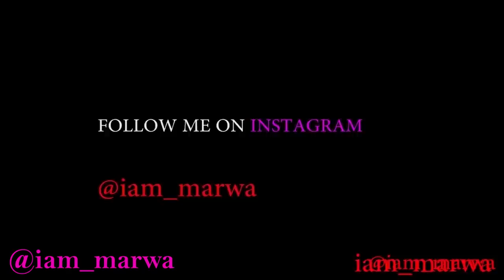COLON PANAMA ( Not What i EXPECTED !!! ) || iam_marwa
1. DJI MAVIC PRO DRONE ;
2. Canon 70D ;
3. Canon Lens ;
5.SamSung Note 9;

Espanol aqui